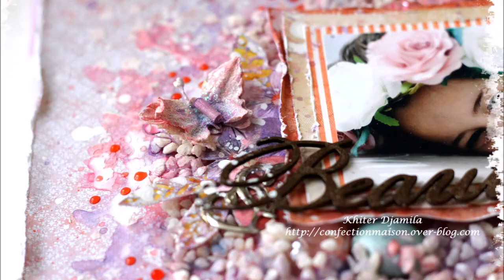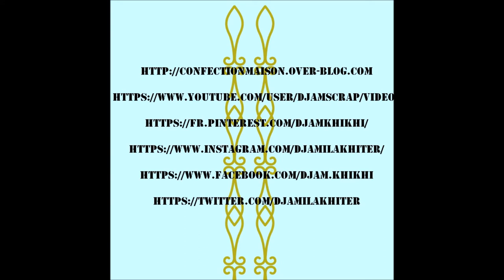Scraps of elegance ROMANTIC CANVAS process#163